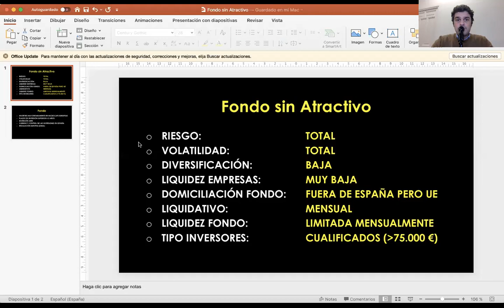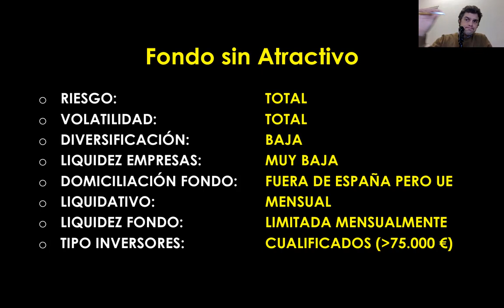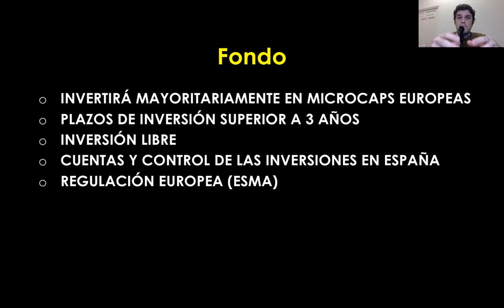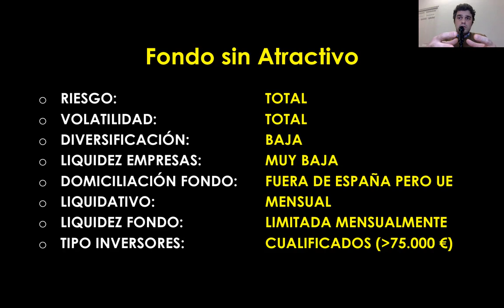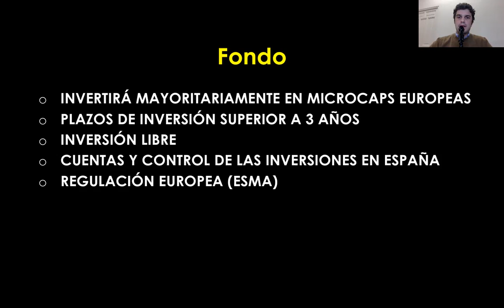Posiblemente UNO de los FONDOS de INVERSIÓN MENOS "ATRACTIVOS" del MUNDO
Sí. Creo que a priori el atractivo del nuevo fondo que vamos a crear es muy bajo. Pero es muy bajo por cuestiones 'colaterales' y no digo que no sean importantes para muchos inversores. Pero es que el marketing hace mucho y luego las inversiones que tienen muchos fondos no buscan grandes rentabilidades. Lo que se suele buscar es más la seguridad que la rentabilidad. Pero bueno, nosotros creemos firmemente en el futuro de muchas microcaps y pensamos que un fondo con visión a largo plazo focalizado en este tipo de empresas, dará unos buenos 'frutos' y resultados. El problema ahora es que el formato  del fondo a muchos inversores no le encajará. No pasa nada. Más adelante esperamos poder hacer más fondos o más clases para abrirlo a más inversores. Pero ahora, el fondo tendrá que focalizarse también en los inversores que realmente entiendan, quieran y puedan invertir en un fondo de este estilo.